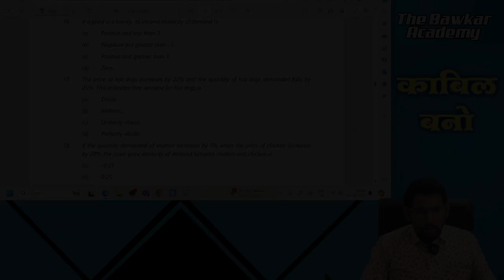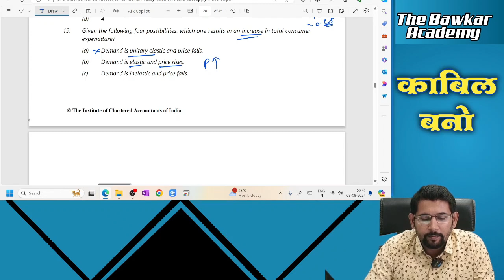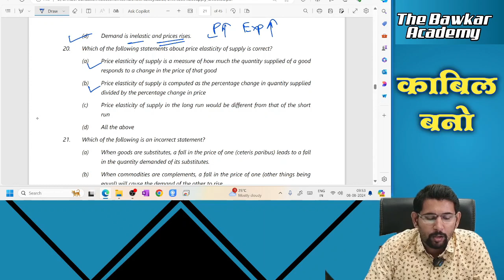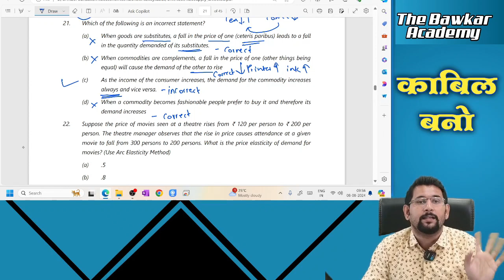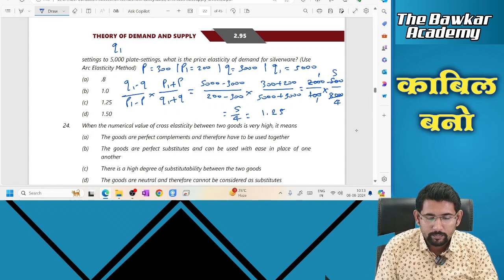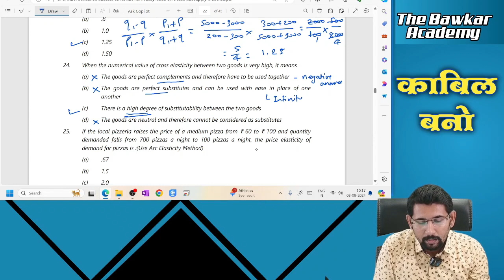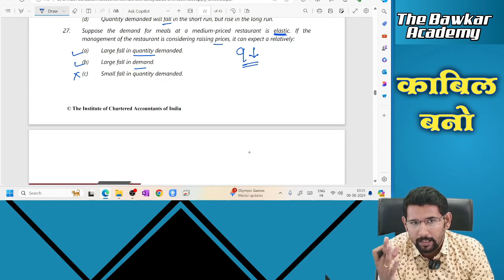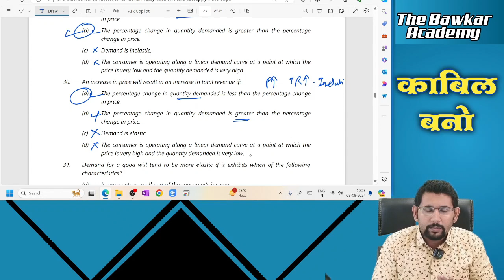Lec 62 100 MARKS MCQs Part 2| Ch 2 ICAI Complete Questions | CA Foundation | Business Economics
Lec 61 Ch - 2 Demand & Supply MCQ Solved All Units

*Unveiling the Secrets of Demand & Supply MCQ

*Avoid These Demand & Supply MCQ Mistakes

*Master Demand & Supply MCQs with Ease

*The Ultimate Guide to Demand & Supply MCQs

* Conquer All Units: Demand & Supply MCQs Explained

120 MARKS MCQs | Ch 2 ICAI Complete Questions | CA Foundation | Business Economics | CA Chaitanya Bawkar

• Launching Of New Course || CA Foundation || Business Economics || New Syllabus 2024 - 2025

I am a Chartered Accountant, having cleared all the exams of Chartered Accountancy in first attempt, and a All India Rank holder in CMA - Inter (AIR-45)

ca foundation business economics chapter 2
december